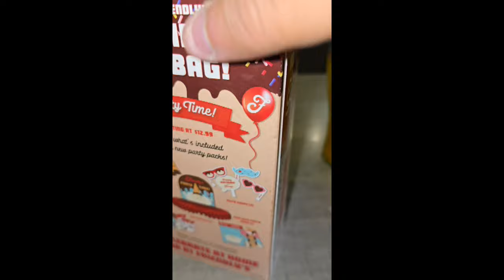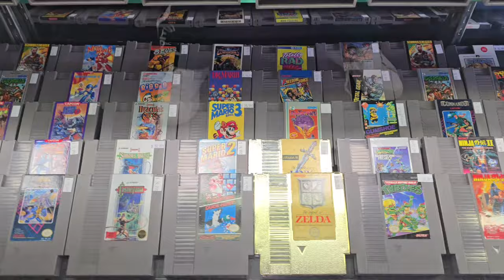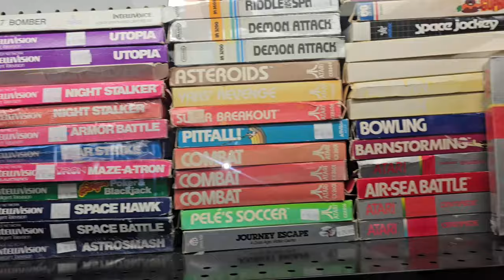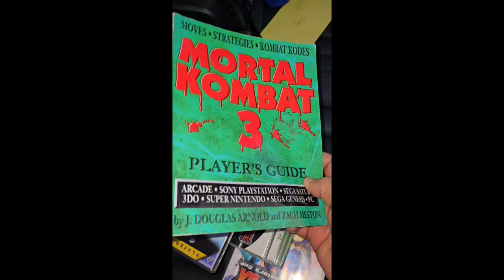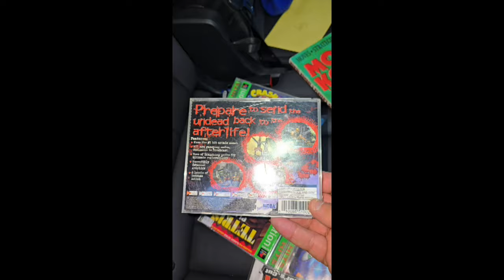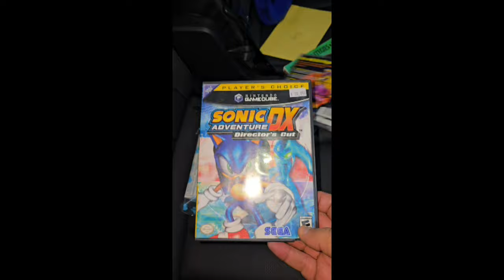VACATION VLOG/VIDEOGAME HUNTING|ASMR